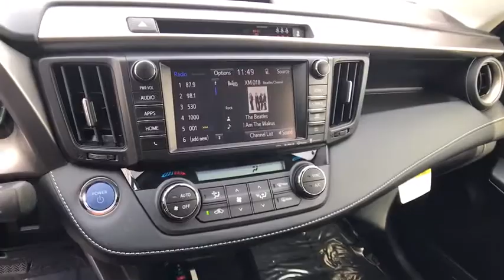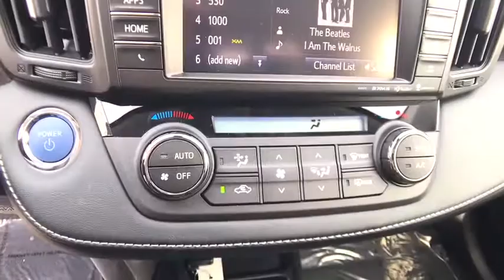2018 TOYOTA RAV4 Northern California, Redding, Sacramento, Red Bluff, Chico, CA JD159115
2018 TOYOTA RAV4
2018 TOYOTA RAV4 HYBRID AWD - Stock#: JD159115 - VIN#: JTMRJREVXJD159115

250 E. Cypress Ave.

Sunroof, NAV, CD Player, iPod/MP3 Input, CARPET MAT PACKAGE, CONVENIENCE PACKAGE, Alloy Wheels, Hybrid, All Wheel Drive. SUPER WHITE exterior and BLACK interior, Hybrid XLE trim. Warranty 5 yrs/60k Miles - Drivetrain Warranty; CLICK NOW!br /br /KEY FEATURES INCLUDEbr /Hybrid, iPod/MP3 Input, CD Player Rear Spoiler, Sunroof, All Wheel Drive, Aluminum Wheels, Privacy Glass, Keyless Entry, Child Safety Locks. br /br /OPTION PACKAGESbr /CONVENIENCE PACKAGE Height Adjustable Power Liftgate w/Jam Protection, Radio: Entune Display Audio w/Navigation, 7 touch-screen w/integrated backup camera display, AM/FM CD player w/MP3/WMA playback capability, 6-speakers in 6 locations, SiriusXM Radio w/90-day complementary trial, HD Radio w/iTunes Tagging, auxiliary audio jack, USB port w/iPod connectivity and control, vehicle information w/customizable settings, hands-free phone capability, Entune App Suite, phone book access, advanced voice recognition, text-to-speech w/programmed and customizable test responses and music streaming via Bluetooth wireless technology, Blind Spot Monitor w/Rear Cross Traffic Alert, Auto On/Off Halogen Headlamps, Front & Rear Parking Sonar, CARPET MAT PACKAGE Carpet Cargo Mat, Carpet Floor Mats. Toyota Hybrid XLE with SUPER WHITE exterior and BLACK interior features a 4 Cylinder Engine with 194 HP at 5700 RPM*. br /br /BUY FROM AN AWARD WINNING DEALERbr /Our commitment to treating you in a neighborly fashion extends from our inventories and auto repair service to our no-frills, easy-to-comprehend auto financing. This comes not only in the form of car loans and leasing service for drivers from Redding, Chico, Red Bluff and Shasta Lake, but a tenacious spirit dedicated to getting the flexible terms you deserve. Please feel free to explore our entire site and see all of the products, services, and pre-buy car research we have to offer. br /br /Horsepower calculations based on trim engine configuration. Please confirm the accuracy of the included equipment by calling us prior to purchase. br /